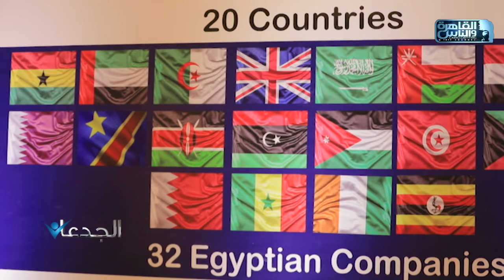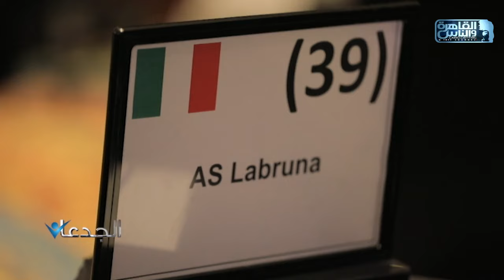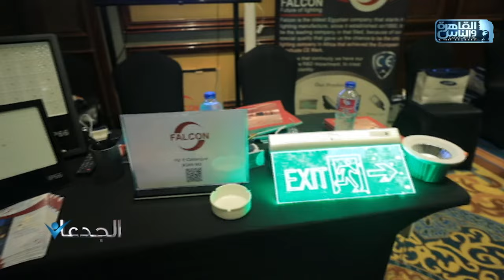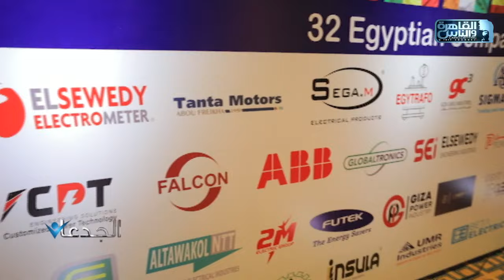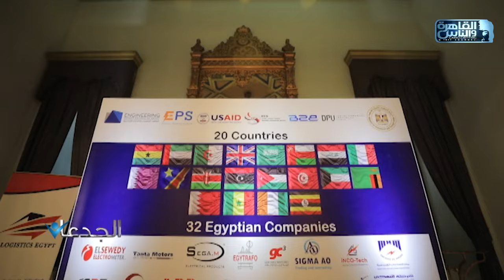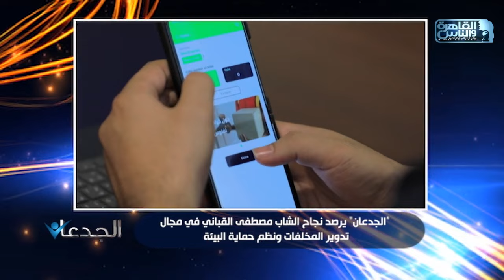الجدعان | الحلقة الكاملة 18 يوليو 2024 مع محمد غانم